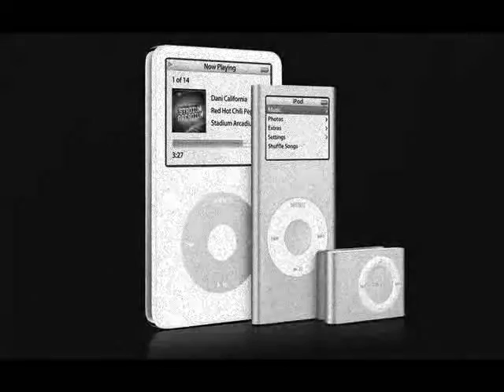iPod Commercial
A iPod commercial that me and my friend made.